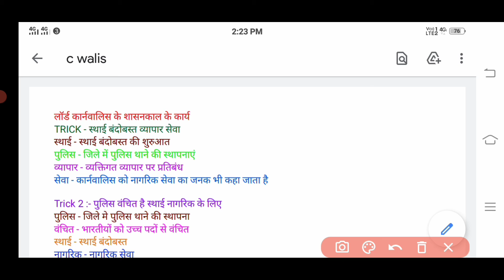लॉर्ड कार्नवालिस|लॉर्ड कार्नवालिस के कार्य |GK TRICK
इस वीडियो में लॉर्ड कॉर्नवालिस के शासनकाल के कार्यों को एक बहुत ही शानदार जीके ट्रिक के द्वारा समझाया गया है